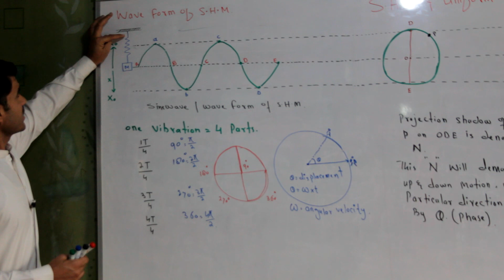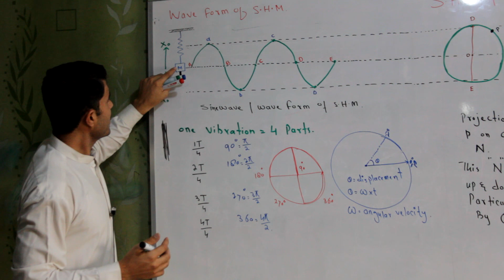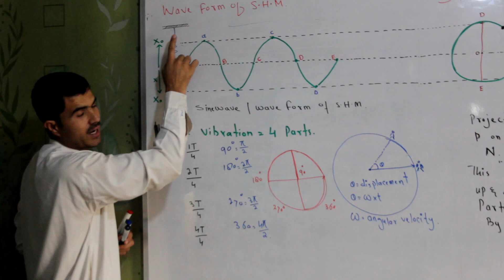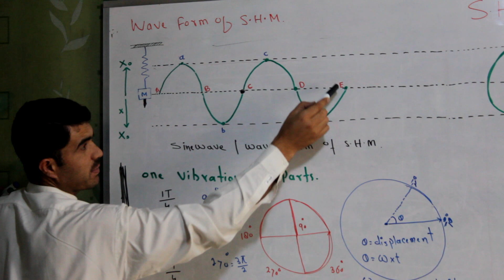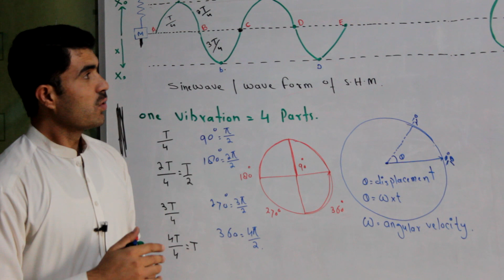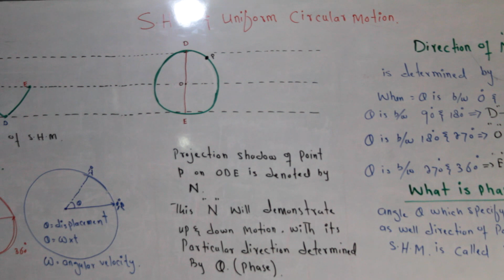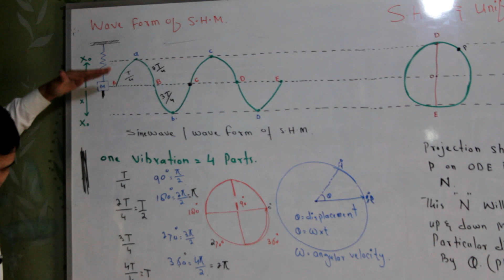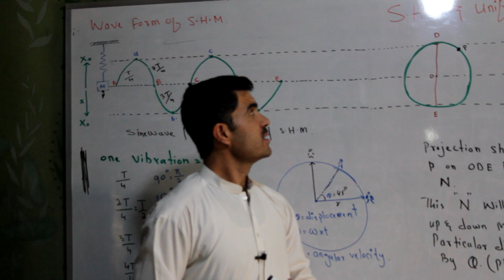L 5 Wave form of S H M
Wave form of S H M